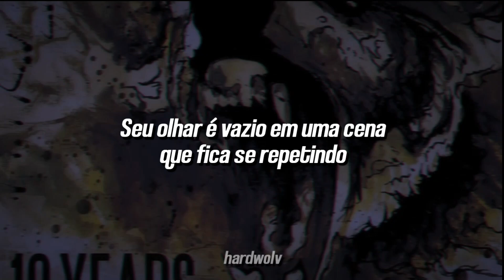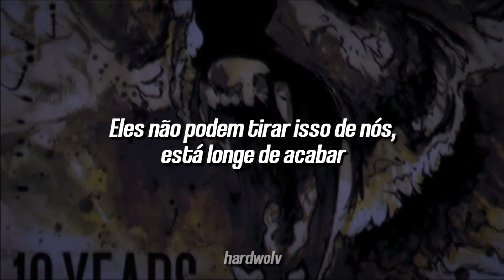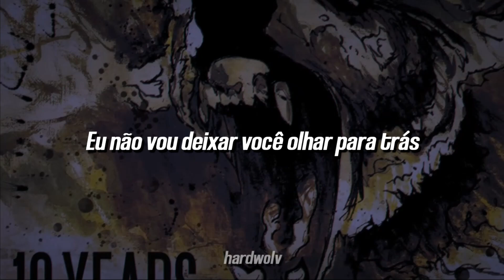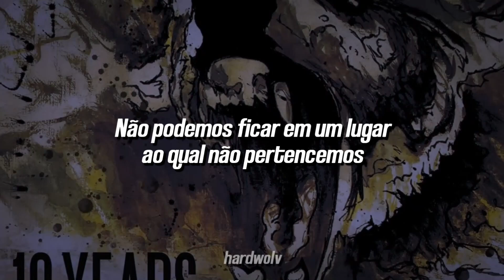10 Years - One More Day (Legendado)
A música "One More Day" da banda 10 Years explora temas de resiliência, determinação e o desejo de segurar algo significativo. A letra retrata uma sensação de estar preso ou confinado por forças externas, representadas pela metáfora das paredes se fechando. Apesar disso, o narrador se recusa a desistir ou deixar ir.

Nos versos, há uma tensão palpável e uma sensação de repressão transmitida pelo silêncio e olhar vazio. A repetição de uma cena significa um ciclo repetitivo ou padrão no qual o protagonista se sente preso. O morder da língua sugere uma supressão de pensamentos ou emoções, talvez numa tentativa de manter a estabilidade.

O refrão expressa uma atitude de desafio e perseverança inabalável. A frase "eles não podem tirar isso de nós" implica que há algo valioso em jogo, algo pelo qual vale a pena lutar. A frase "não podemos ficar em um lugar onde não pertencemos" significa um anseio por mudança e uma recusa em se contentar com uma situação que parece errada ou sufocante. A disposição para "cair" implica uma prontidão para enfrentar desafios e riscos, sugerindo uma determinação em salvar o que é importante.

No segundo verso, os passos se distanciando representam o gradual desaparecimento de memórias ou experiências passadas. O desabafo de palavras e a respiração simbolizam um alívio do peso do passado. O foco em um horizonte inexplorado sugere uma esperança por novos começos e possibilidades desconhecidas. A letra transmite um anseio por transformação e crescimento.

A ponte destaca a necessidade de apoio e clareza. As linhas "não vou deixar você olhar para trás se você me ajudar a enxergar claramente" implicam uma compreensão mútua e dependência entre o protagonista e outra pessoa. Sugere que estão encorajando um ao outro a seguir em frente e não se prender a erros ou arrependimentos do passado.

No geral, "One More Day" aborda as lutas de se sentir preso, a importância de lutar pelo que é significativo e o desejo por mudança e crescimento. A música encoraja a perseverança, mesmo diante da adversidade, e enfatiza a importância do apoio e clareza na navegação de situações difíceis.